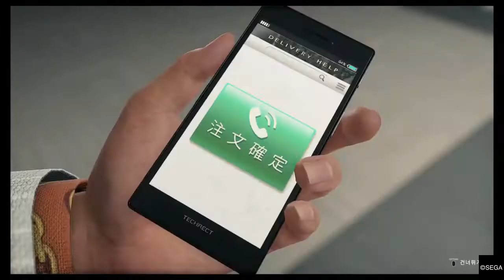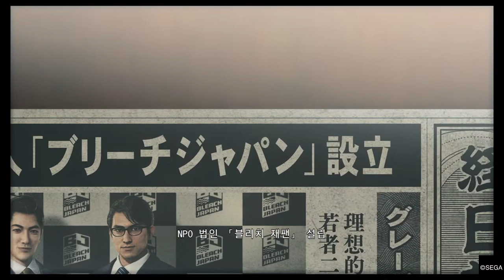용과같이7 - 8장.표박의 이면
이번에는 이야기가 주가 되는 영상입니다.
이진삼방 '육벽'의 실체와 그 근본, 사건이 해결이 일단락되는 모습이네요.
그러나, 이게 끝이 아닌 본격적인 시작이라는게 아이러니 하군요!